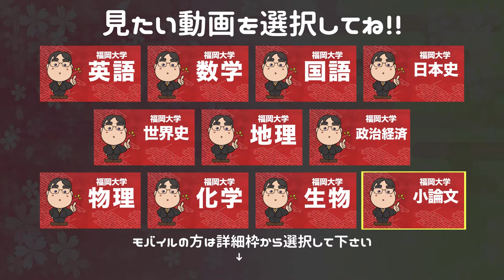参考書だけで福岡大学ー数学で合格点を取る方法